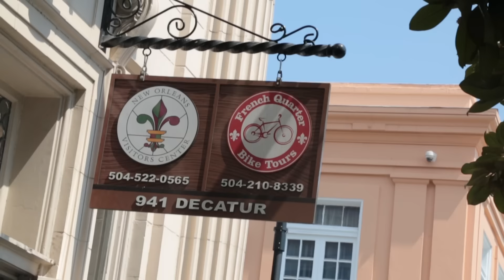Trombone Shorty’s Top 6 Amazing Sights to See in the Big Easy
Trombone Shorty lists his favorite locations to visit when he gets off tour and comes home to New Orleans.